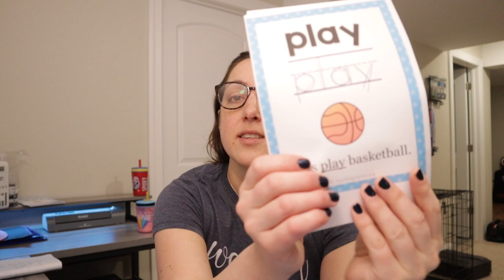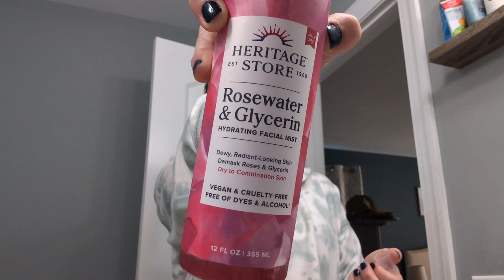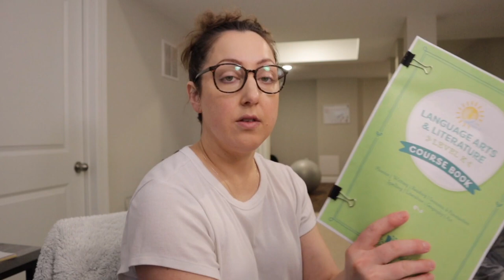CHOOSING TO HOMESCHOOL | going for it, kindergarten + homeschool goals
I'm taking you along with me for the day, talking about choosing to homeschool, and what my homeschool goals are.

I've been so hard on myself trying to decide to homeschool. I wanted to stop thinking negatively, follow my heart, and give a go at homeschooling.

I plan to document my journey as a new homeschool mom, so follow along if you're interested in learning along with me!

I'm a mom of two, breast cancer while pregnant survivor, and a registered nurse. On this channel I talk about it all sharing my journey and giving back the lessons I've learned: cancer, survivorship, health, wellness, and motherhood.

// Product Links //
KOS VANILLA PROTEIN
ROSE WATER 😍
BEST LIP MASK

vlog camera: Canon EOS M50 Mark II